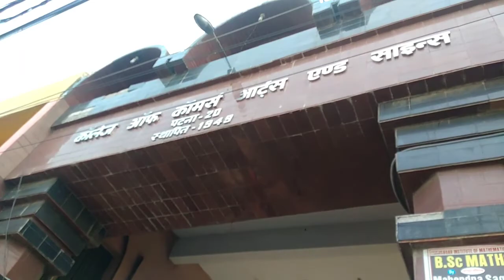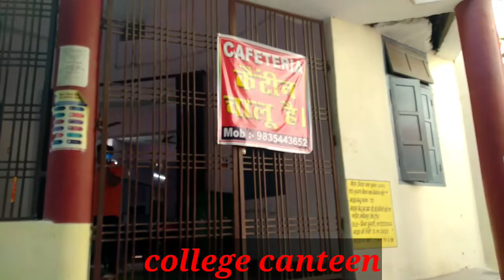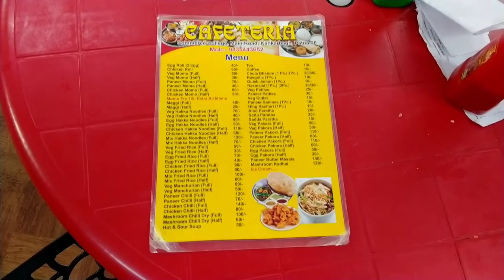College of commerce, arts and science patna Patliputra University | COC PATNA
College of commerce, arts and science patna Patliputra University | COC PATNA | पाटलिपुत्र विश्वविद्यालय पटना बिहार | star world sk raja

College of commerce, arts and science patna Patliputra University | COC PATNA | commerce college | vlog by:--  shishupal raja simrahua